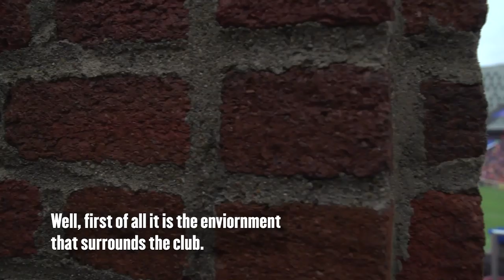Mathieu Deplagne On Signing With FCC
Mathieu Deplagne shares his thoughts on MLS and signing with FC Cincinnati.